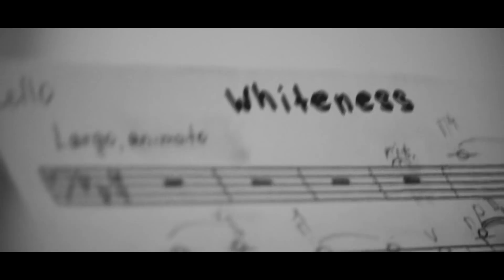Daria Shakhova - Whiteness [Official Music Video]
New official music video for a new single 2017.
Director: Alexey Sashnin
Composer, piano: Daria Shakhova
Cello: Alexandra Onuchak

Special thanks to Anna Lopatkina, Alexandra Onuchak and Alexey Sashnin (Metronom Studio)

Оператор, режиссер: Алексей Сашнин
Идея: Дарья Шахова
Виолончель: Александра Онучак

Спасибо Анне Лопаткиной, и всем кто принимал участие в съемках и записи.